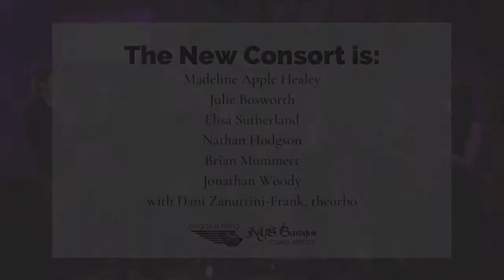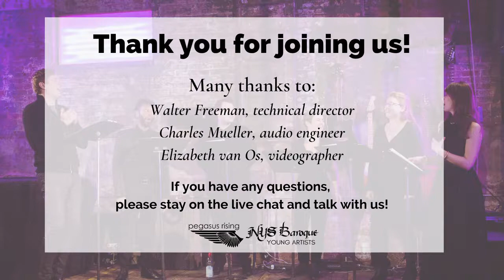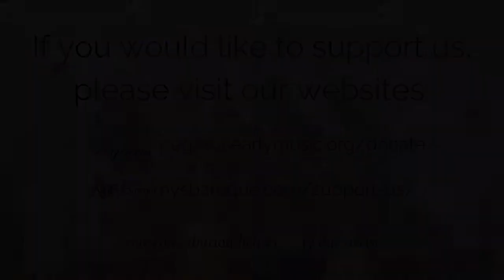The New Consort O Stars, Conspiring Against Me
Pegasus Early Music and NYS Baroque present
Thursday May 27 2021, 7:30pm EDT
Sunday May 30 2021, 4:00pm EDT

The New Consort:
Madeline Apple Healey, Julie Bosworth, Elisa Sutherland,
Nathan Hodgson, Brian Mummert, Jonathan Woody,
with Dani Zanuttini-Frank, theorbo

Why is it that women in art are so often the ones punished for love? O Stars, Conspiring Against Me is a meditation on women in myth, and how those stories continue to shape the portrayal of women in art to this day. The program is built around the North American digital premiere of The Turn, a piece by UK-based composer Ben Rowarth designed to be interspersed with, and thus recontextualize, Claudio Monteverdi’s Lamento d’Arianna, and is framed by works by some of Monteverdi’s female contemporaries asking, well, the same kinds of questions we are.

This concert is co-presented by NYS Baroque Young Artists (Syracuse & Ithaca, New York) and Pegasus Rising (Rochester, New York). Please note that we’ll be paying our artists their professional performance fees, and donations will be gratefully accepted.

For information about our future online offerings please visit our websites.

For more information about the New Consort, please visit their